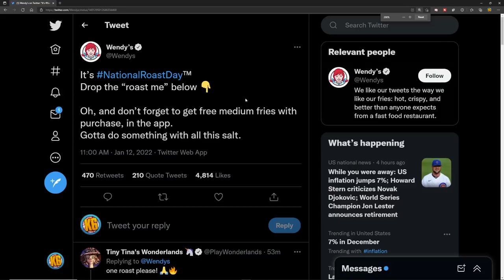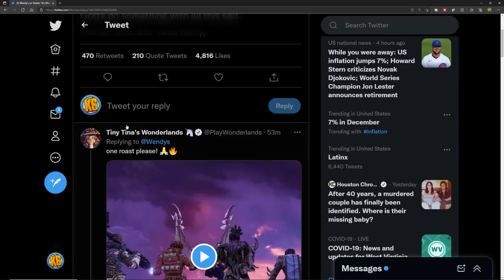Borderlands 2 | BL2 Fix Mod Maya | Day #1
Dusting off Borderlands 2 for a fun mod that rebalances the broken endgame scaling.

Chaos in the Dust! | Road to the Dustpan Maya | BL2 Fix Mod - Day #1 | Borderlands 2